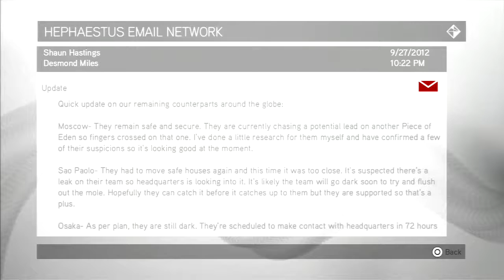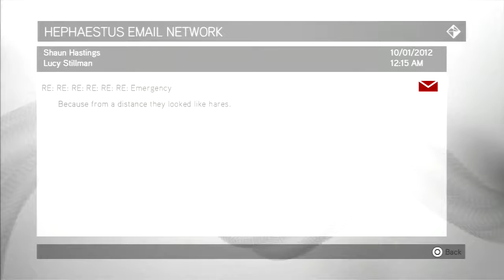Assassin's Creed: Brotherhood playthrough: Part 22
This is My Playthrough of Assassin's Creed Brotherhood on PS3.

This video is intended as a commentary and guide to gameplay in Assassin's Creed. I claim no right, title or interest in any Assassin's Creed intellectual property, including characters, storyline, images, photographs, animations, video, music or text. I provided only commentary, gameplay agency, and editing of recorded gameplay video and sound.